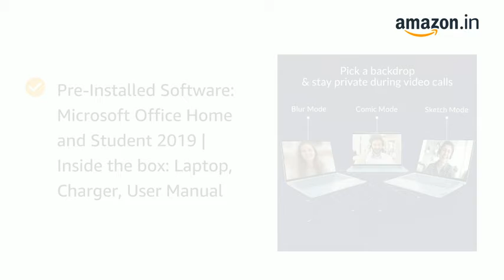Lenovo IdeaPad S540 81XA002SIN 13.3-inch QHD Ultra Thin and Light Laptop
Processor: 10th Gen Intel Core i5 10210U processor, 1.6Ghz base speed, 4.2Ghz max speed, 4 cores, 6Mb Smart Cache
Display: 13.3-inch screen with (2560X1440) QHD display, Anti Glare technology, IPS Screen
Memory and Storage: 8 GB RAM | Storage: 512 GB SSD
Design and Battery: Ultra thin and light notebook | Laptop Weight: 1.3Kg | Upto 18.5 hours
This genuine Lenovo Laptop comes with 3 year onsite domestic warranty from Lenovo covering manufacturing defects and not covering physical damage. For more details, see Warranty section
Pre-Installed Software: Microsoft Office Home and Student 2019 | Inside the box: Laptop, Charger, User Manual
Ports & CD drive: 2 x USB-C, USB-A 3.1 (Gen 1),Headphone/mic combo